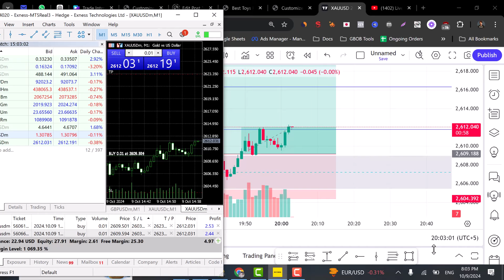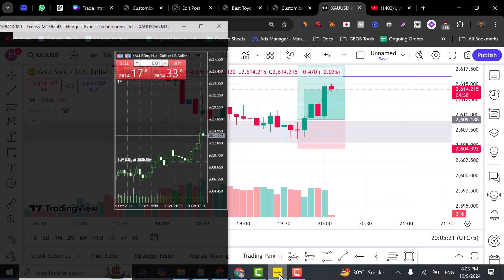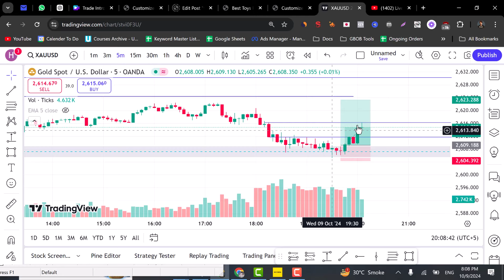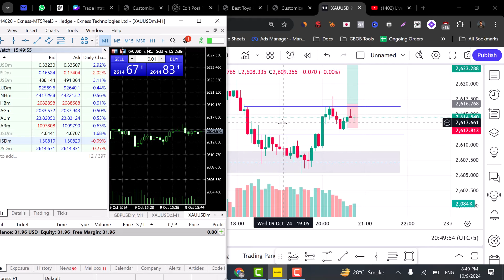How I Made $10 With Just a $22 Balance | Low Balance Trading Strategy!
I used the M5 order block strategy along with the support of a selling climactic action bar to enter this trade. The market was ranging and manipulating, so I played it safe by securing a quick $10 profit and exiting.

Watch the full breakdown of my trade and learn how you can use these strategies to profit even with a low balance. This is perfect for small account traders who want to maximize gains without risking too much.